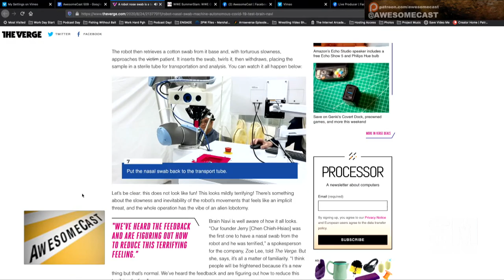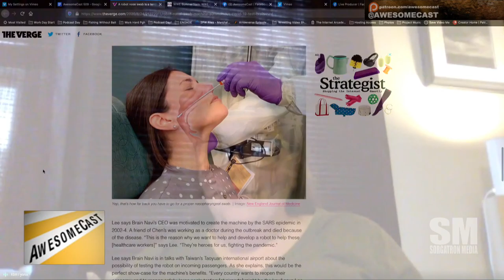Covid-19 Testing Robot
Kim Lyons brings us the frightening visual of the Covid-19 Testing Robot